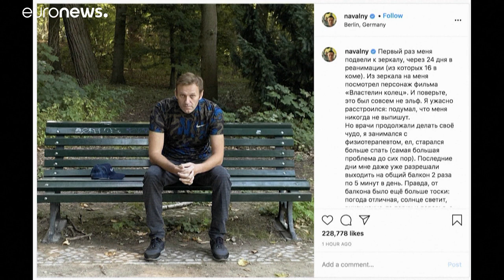Евросоюз готовит против России санкции имени Навального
Ведущий критик Кремля Уильям Браудер призвал Евросоюз, по примеру США, принять собственный Закон Магнитского. Брюссель и так намерен ввести против Москвы санкции имени Навального.